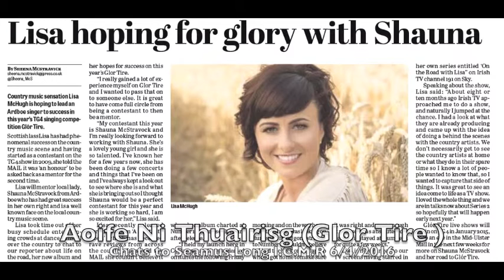Aoife Ni Thuairisg (Glor Tire) chats to Seamus Long I.C.M.R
Aoife Ni Thuairisg from TG4s TV country music talent show Glor Tire chats to Seamus Long from Irish Country Music Radio. April 6th 2016